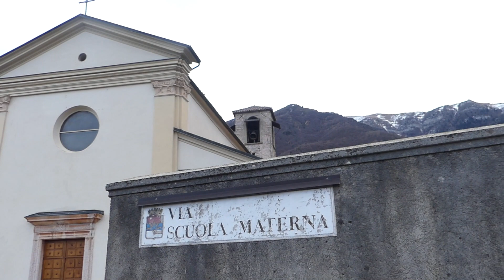Suonata delle centenarie - Campane della Chiesa Parrocchiale di S. Biagio a Vigo Cavedine (TN)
Concerto di 5 campane in SOL3 a slancio.

Le campane sono state fuse:
- Prima, seconda e terza da Picasso a Genova nel 1922
- Quarta da Grassmayr a Innsbruck nel 2017
- Quinta da Luigi Colbacchini a Trento nel 1911

Suonata delle 3 campane maggiori (SOL3, LA3, SI3) in occasione dei 100 anni dalla loro consacrazione.

Come questa sera, il 3 febbraio 1923, nella Chiesa Parrocchiale di Vigo Cavedine, in occasione della Festa patronale di San Biagio, venivano consacrate le 3 campane maggiori fuse nel 1922. Ho voluto ricordare quest'anniversario con questo video. Penso sia bello ed emozionante pensare alla gioia dei nostri avi nel rivedere finalmente le proprie campane dopo la requisizione bellica.